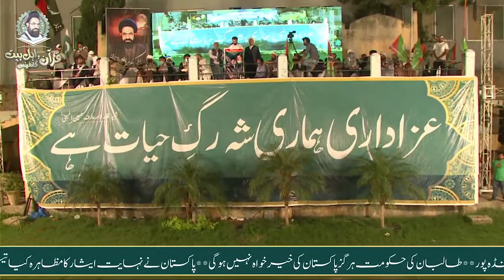Quran o AhleBait Conference 2021 || Liaquat Bagh Rawalpindi || Hussain Ali Al-Hussaini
33rd Death Anniversary Shaheed Arif Hussain Al Hussaini